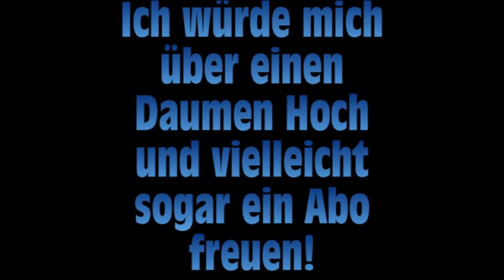ModelleisenbahnPlatte1#1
Das ist mein erstes Video wie ich schon in der Kanalinfo geschrieben habe, werde ich mehr und mehr Videos herausbringen. Ich hoffe es gefällt euch.;)
In den nächsten Wochen kommt auch mal ein Video von meiner 2 Eisenbahnplatte (H0) und vielleichte April mein erstes LGB Video. ;)